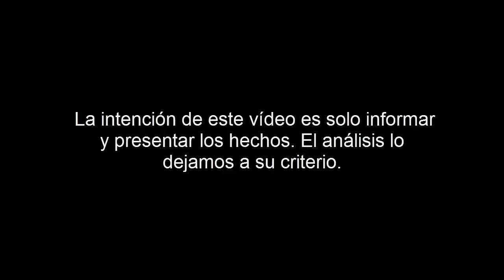INSTITUTO SUPERIOR JOSE PARDO, BREVE HISTORIA AL 2016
Curso: PRODUCCION AUDIO VISUAL - Pinnacle, Adobe Premier, Movie Maker, Camtasia, Photoshop, Power Point, Xara 3-d, Cool Edit, Sony Vegas y otros... Los autores de este video son: García Godoy, Luis Eduardo con nota de  16 de nota al grupo personal... SsP!
Es una breve historia del Instituto José Pardo, y algunas entrevistas que se ha realizado con el actual director Ing. Ramiro Florez Eulogio, es la primera promoción en toda mi vida que tengo el alto honor de haberles enseñado durante 3 años, los conozco desde que estuvieron en la Pre de José Pardo, m inicie también con ellos, muy orgullozo de todos, tmb con la promoción del turno Mañana a quienes los llevaré siempre en mi corazón. SsP! Amix x 100 Pre...
Promoción: 2016
ALIAGA ROJAS, MICHELL ROMMY
AMADO CUICAPUZA, PAMELA LUISA
AREVALO LACHI, PABLO ANDRE
CABALLERO SEQUEIROS, NELLY
CHICOMA SULLON, JAMPIER
CHOQUEÑA RAMIREZ, MARIA DEL CARMEN
CHUQUILLANQUI AUCARURI, ERIKA CINTHIA
CONDORI AYUQUE, ANAIS VICKY
DE LA CRUZ CAICO, ANGELICA PRICILA
FLORES CHITE, VANESSA PILAR
GARCIA GODOY, LUIS EDUARDO
GARCIA PALOMINO, JESUS FRANCISCO
GOMEZ DEL AGUILA, JUAN CRUZ
GUTIERREZ MARTINEZ, CARLOS ENRIQUE
HERMOSILLA ULPIANO, ABRAHAM SANTOS
HUALLPA AYMA, DIDI EXALTACION
HUAMANI ZEVALLOS, MARCELINA
LIÑAN ZEGARRA, LOURDES JACQUELINE
LIZARRAGA SOVERO, HUMBERTO
MURILLO RAMOS, JAKELINE
NAPANGA PARIONA, VALENTIN RONALD
PAREDES ECHENIQUE, JOEL MARCOS
PAUCAR MENEZ, SAUL ULISES
RAMOS CCENCHO, JHENYFER
RICAPA VARILLAS, LEONEL ARNALDO
RODRIGUEZ REYES, ELMER
SOLSOL MENDOZA, ROBER IVAN
VALDERRAMA ESPINOZA, WILFREDO JOSE
VENTURA ESQUIVEL, HERMEGILDA
YUPANQUI BAÑOS, FERNANDO
ZANABRIA LIZANA, EDGAR JHON